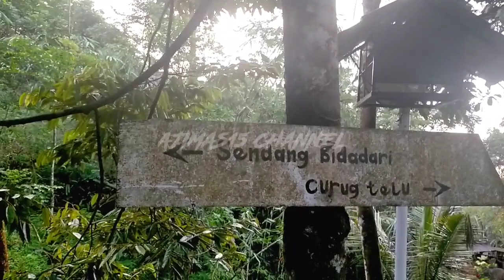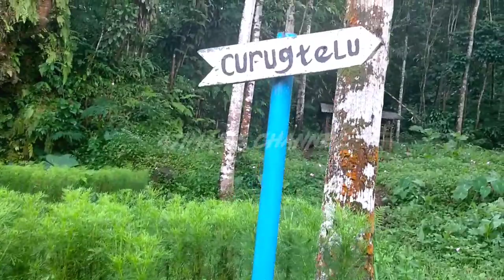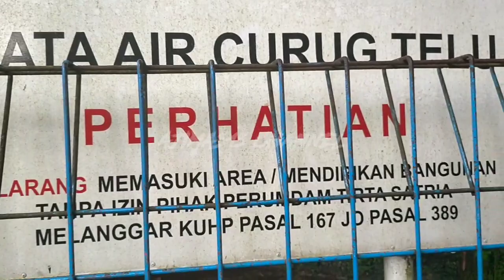Curug Telu, waterfall three - Curug sendang bidadari - Kedung Pete Karangsalam Baturaden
Obyek wisata air terjun Curug Telu yang ada di desa karangsalam Baturaden.

makasih yang sudah mampir di sini semoga sehat banyak rezeki dan panjang umur,,, aamiin